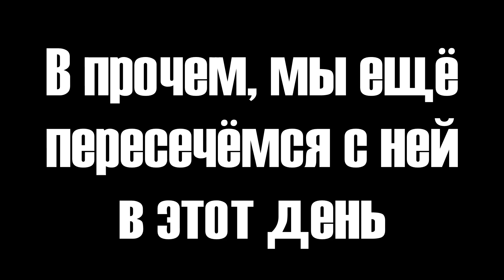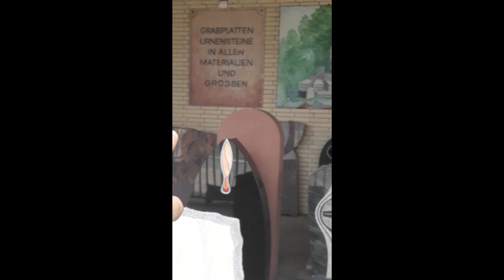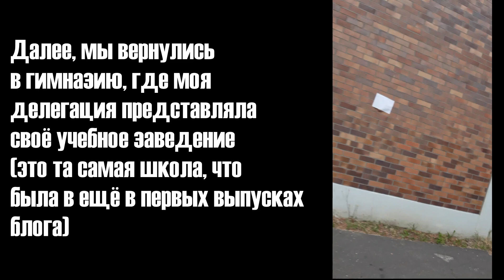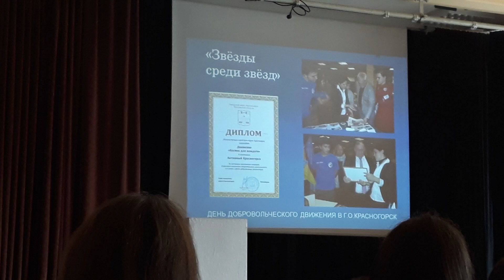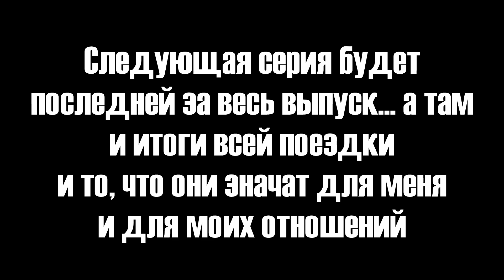Germany 2019 ||| SEVENTH DAY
ArchiVideos - 11) GERMANY 2019 #7
*I decided to tell about my second trip in Germany by series (О своем втором путешествии в Германию я решил рассказать по сериям)